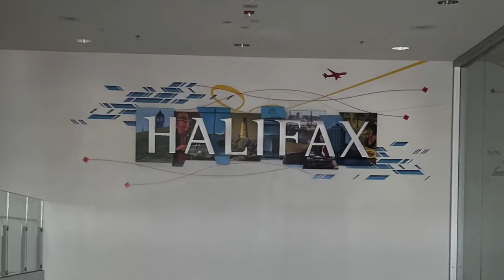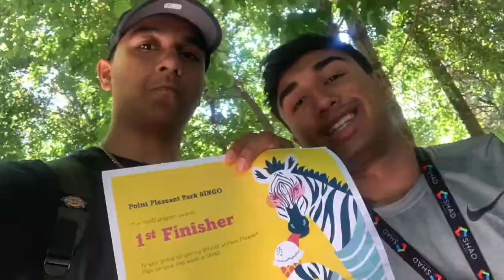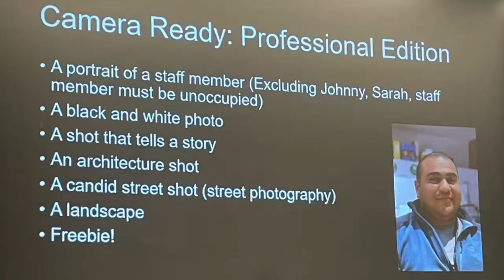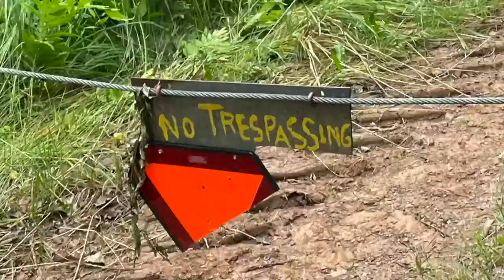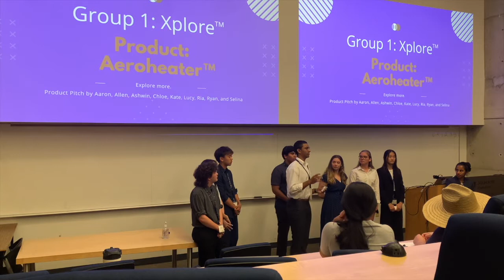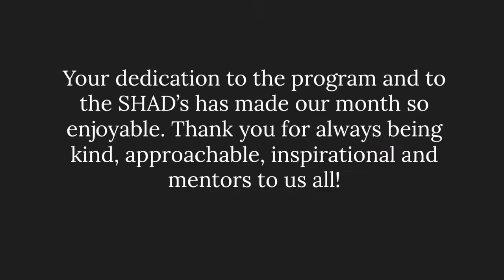Shad Dalhousie 2022 Recap Video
Our amazing month together, so thankful for all our memories!